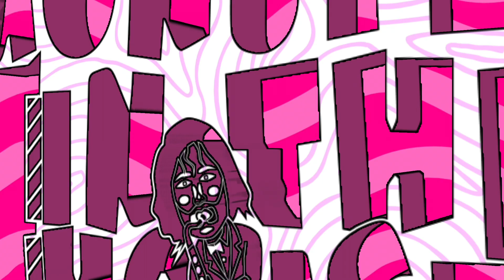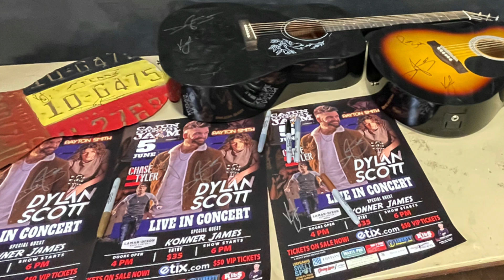Sounds Like A Good Time | Payton Smith (2021) Cajun Country Jam